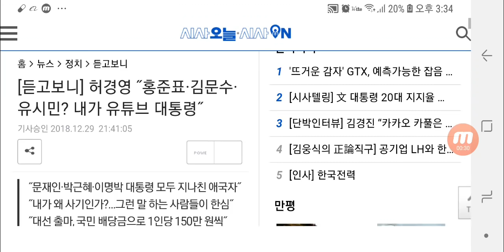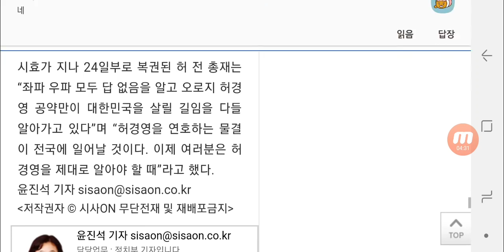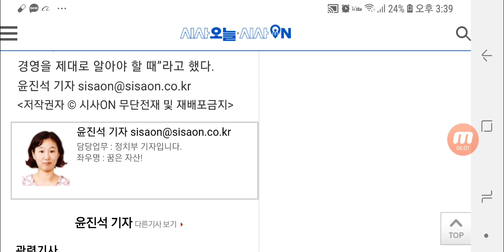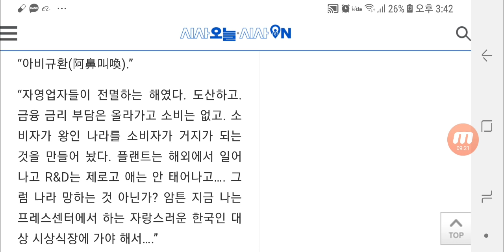허경영이 대통령 되어야하는 이유